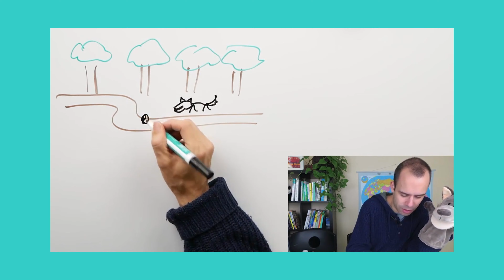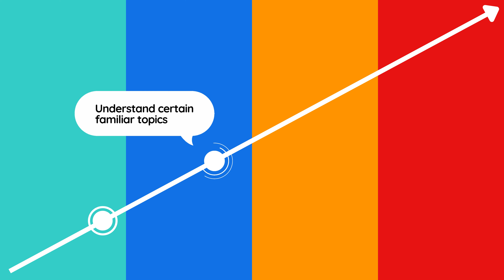Introduction to Dreaming Spanish | Learn with Comprehensible Input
Grammar is a distraction. Immersion is the way.

Dreaming Spanish is the biggest resource of Spanish Comprehensible Input.